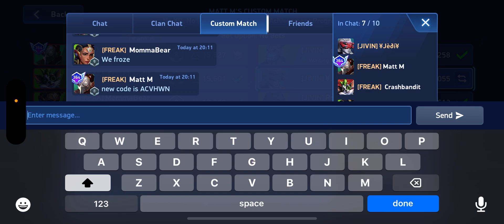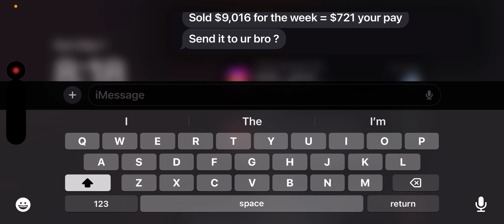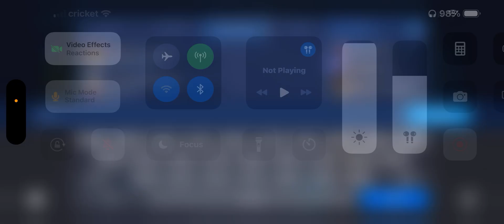Jivin Strong vs Freaks MAAT 2024